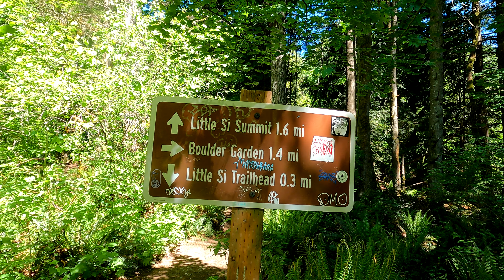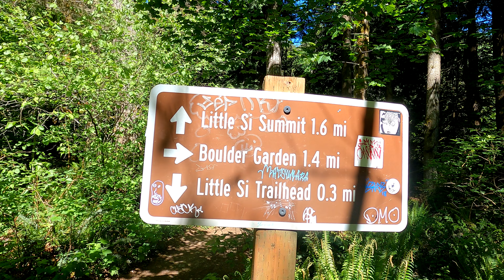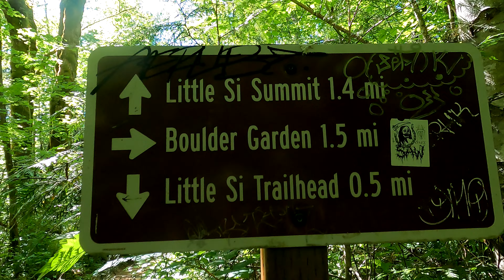BEST HIKES IN AMERICA! Little Mount Si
BEST HIKES IN AMERICA. Watch as Will Brown and little Otter go on an amazing quest to the top of little mount Si hike in Washington state. This hike is truly one of the best hikes in America! Will and Otter find themselves in great danger as Otter senses a dangerous predator! If you like Nunchucks  and  rock climbing this video is for you ! Will's  Nunchucks fly off a huge cliff  forcing Will and Otter to climb down and up a cliff to find them. Hope you ENJOY !
BEST HIKES IN AMERICA

a target="_blank" href=" HERO9 Black - Waterproof Action Camera with Front LCD and Touch Rear Screens, 5K Ultra HD Video, 20MP Photos, 1080p Live Streaming, Webcam, Stabilization/a

Will Brown Children's books